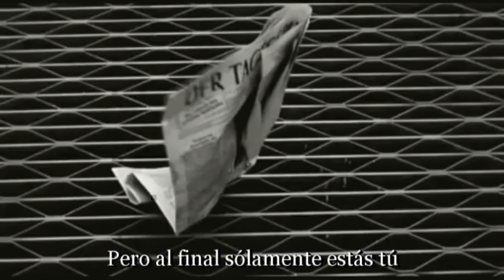The Opposition - Alternatives 1984 (Subtitulada)